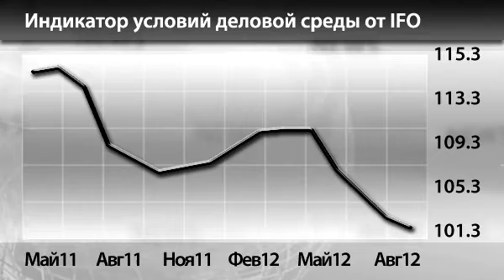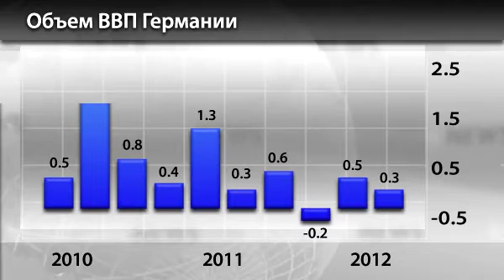InstaForex News 28 August. Business Sentiment in Germany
InstaForex News 28 August. Business Sentiment in Germany Falls 4 Consecutive Months